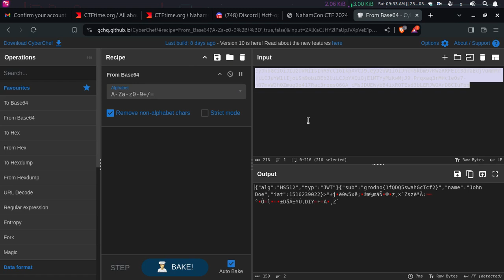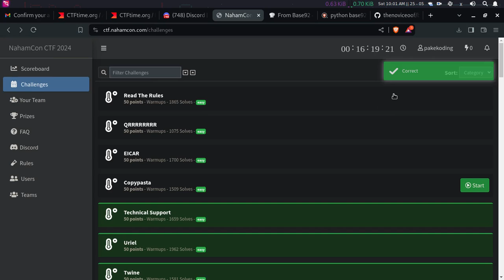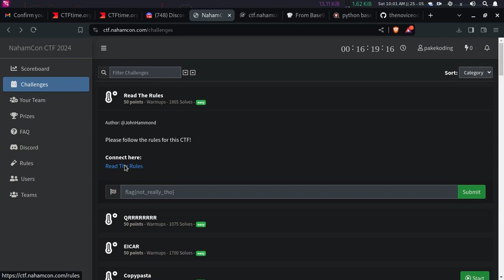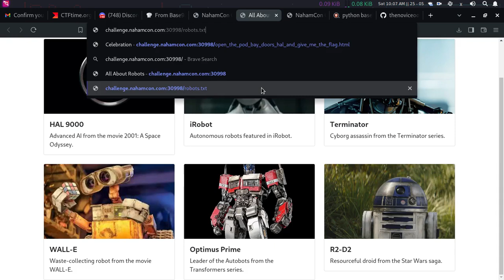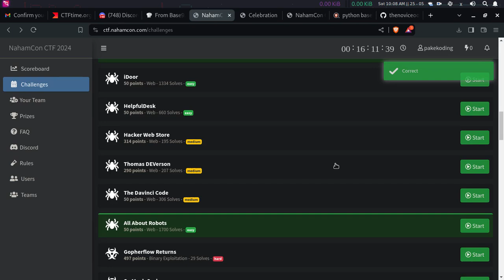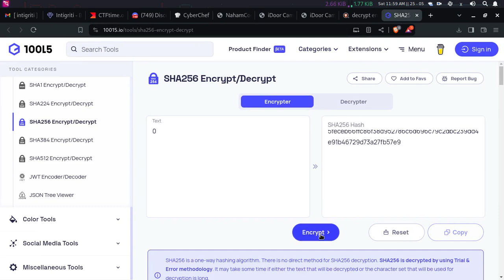NahamCon CTF 2024 Uriel | Twine | All About Robots | That's Not My Base | iDoor Challenges Writeup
Hi Everyone..
after hard mission of keep peace upon earth I am back to do some ctf writeup video, Hope You guys enjoy..